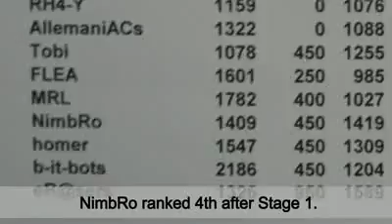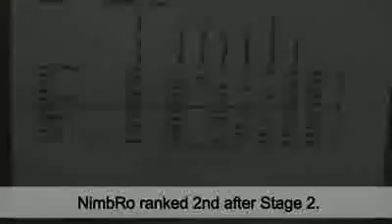RoboCup @ Home 2009: Best of Innovation Award Winner NimbRo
The video shows highlights from the RoboCup@Home competition, which took place in Graz, Austria, in July 2009. The RoboCup@Home league aims to develop service and assistive robot technology with high relevance for future personal domestic applications. It is the largest international annual competition for autonomous service robots. A set of benchmark tests is used to evaluate the robots abilities and performance in a realistic non-standardized home environment setting.
In the video, the domestic service robots Robotinho and Dynamaid of Team NimbRo (University of Bonn, Germany) demonstrate their skills in robust indoor navigation, object manipulation, and intuitive multimodal human-robot interaction.
Robotinho introduces the team. Dynamaid detects a person, learns its face, and recognizes the person later on. Robotinho welcomes a guest and guides him through the apartment while Dynamaid fetches a drink. Dynamaid learns a labeled map of the apartment and navigates later to specific places. Dynamaid picks-up user-requested objects from a shelf and hands them over. In the Final, Dynamaid delivers drinks and snacks to the jury.
At RoboCup 2009, our team won the innovation award for innovative robot design, empathic behaviors, and robot-robot cooperation.

More information in the paper: J. Stückler and S. Behnke: Integrating Indoor Mobility, Object Manipulation, and Intuitive Interaction for Domestic Service Tasks (Humanoids 2009).